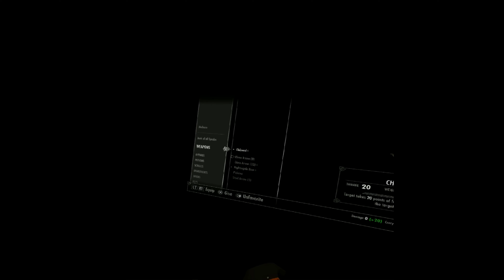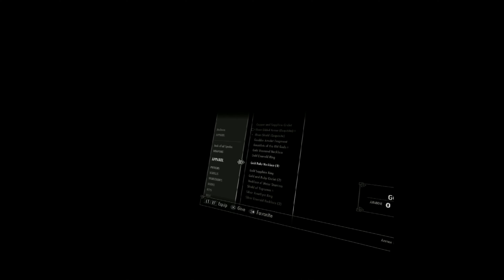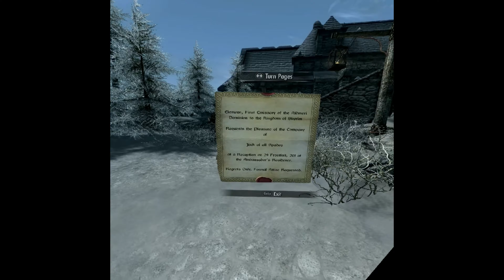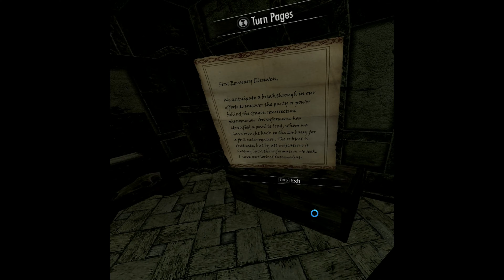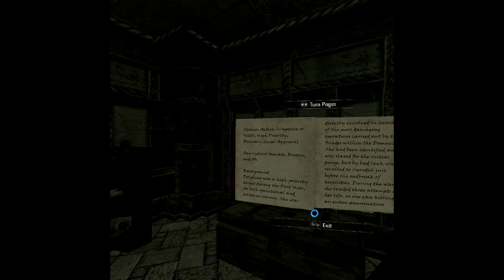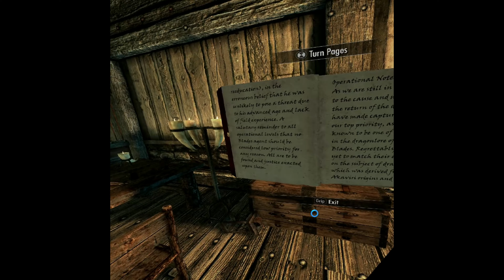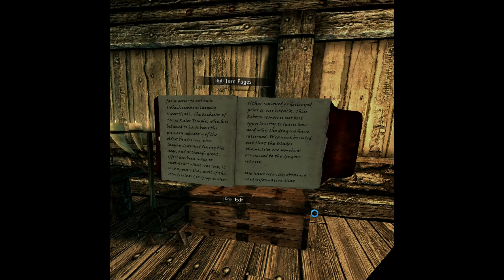Completing Diplomatic Immunity mission Legendary difficulty in Skyrim Virtual Reality Jack of Spades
Jack of Spades has been invited to the Thalmor Embassy... let's see what the Thalmor know about the recent sightings of the dragons...  spoilers in video for those who haven't completed A Blade in the Dark or any main quest before it, or for those who haven't completed the Thieves guild, the Companions Guild, or the College of Winterhold.
0:00:00 - 0:19:59 mission preparation; 0:20:00 - 0:29:44 the distraction; 0:29:45 - 0:34:55 sneaking; 0:34:56 - 0:37:34 looking for quest objective / thieving; 0:37:35 - 0:54:13 combat; 0:54:13 - 1:17:20 completing quest; 1:17:21 - 1:26:31 turning in quest and epilogue

I had recently completed the Thieves Guild chain for this Diplomatic Immunity quest, with the Companions Guild and the College of Winterhold being completed before as well. Each was chosen at a time when I thought I would need those skills the most for the main-quest mission that I was trying to complete so that I could survive on the Legendary difficulty.

In this video I am using the HTC Vive, however I now own the Valve Index.